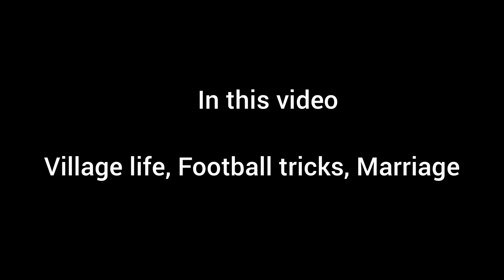Amazing Day Spent In A Village 🌄🤩, Assam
This video is about a amazing day spent just watch you will get to know.

Travelling by humanity

I entertain, i cut hair, i volunteer, i help lot more.

     I just want to know people around the globe how they treat when we don't have money in exchange.

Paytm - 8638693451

Action camera - Sjcam 10x

Editor - Inshot & Kinemaster

I believe good people are everywhere ☘️

Check my channel about to know more.